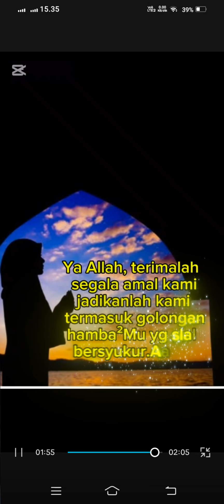Baksos kelas 5 Abbas SDIT Anak Sholeh Mataram (Pantai jompo Mataram)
Baksos atau bakti sosial merupakan kegiatan rutinitas per triwulan SDIT Anak Sholeh Mataram. Untuk mengajarkan & membiasakan saling  berbagi pada  sesama.